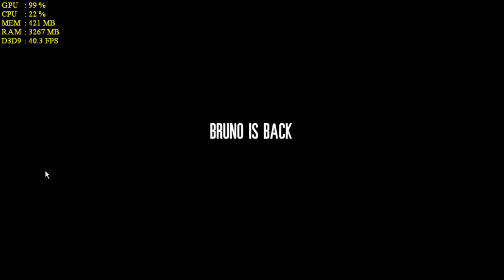THIS WAR OF MINE on Intel HD Graphics 4000 | Low End Games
Testing THIS WAR OF MINE on Intel HD Graphics 4000 | Low End Games

Low End Games! Not sure if you can launch game on your old pc laptop? Im running on Intel HD 4000, best gaming graphics card! LowEndGames

► PC SETUP: Lenovo Y580 laptop:
Processor: Intel(R) Core(TM) i7-3610QM
Memory: 8192MB DDR3
GPU: Intel(R) HD Graphics 4000
Operating System: Windows 10 Pro 64-bit